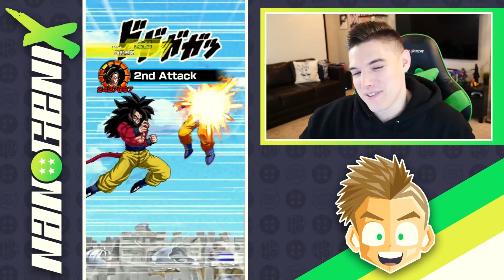WHA?! NEW LEGENDARY Difficulty Goku Intense Battle! Dragon Ball Z Dokkan Battle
Today we take on the Brand New Goku Legendary Intense Battle here on Dragon Ball Z Dokkan Battle! Sub today and join the NanoFam :D